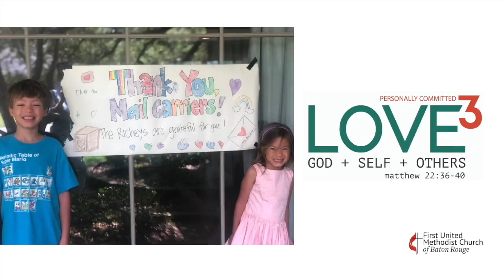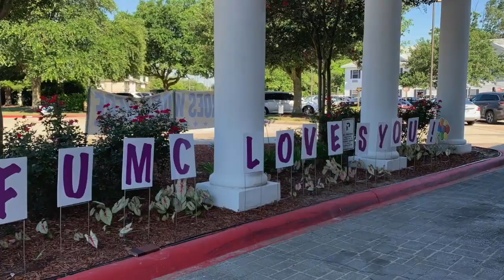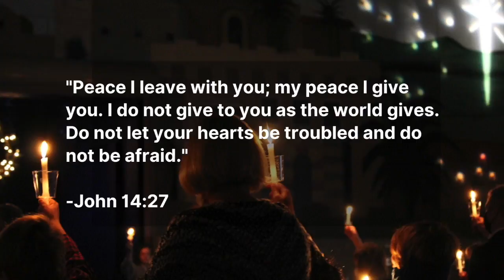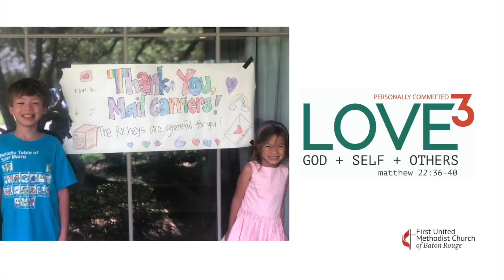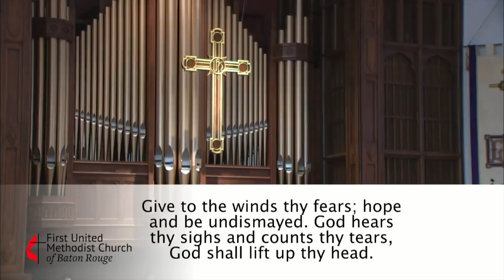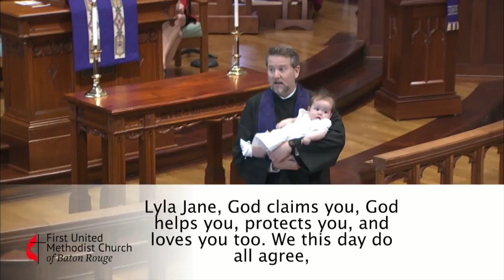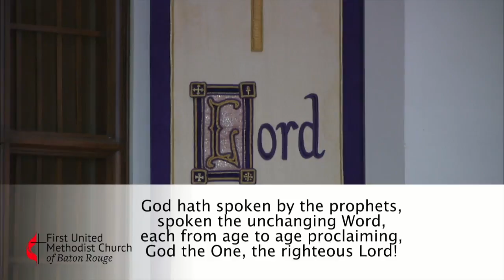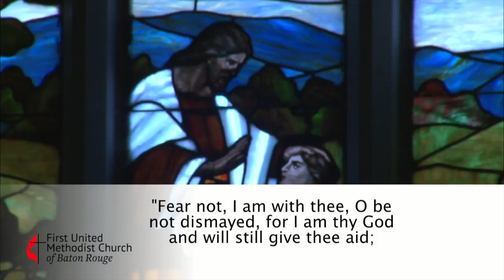Sanctuary Worship Service | June 19, 2022